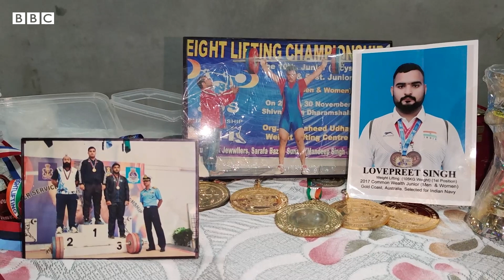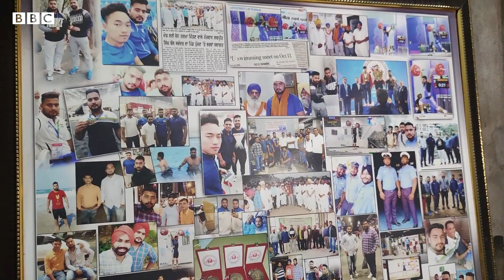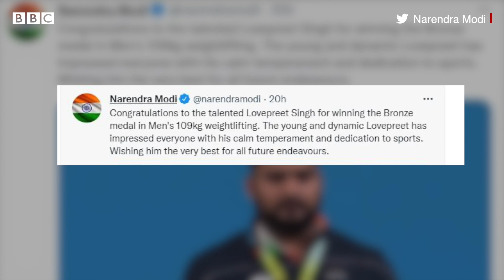Lovepreet Singh: Commonwealth games 'ਚ bronze medal ਜਿੱਤਣ ਵਾਲੇ ਮੁੰਡੇ ਦੇ ਪਿੰਡ ਦਾ ਮਾਹੌਲ ਦੇਖੋ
ਖੁਸ਼ੀ ਨਾਲ ਚਹਿਕਦੇ ਚਿਹਰੇ ਅਤੇ ਢੋਲ ਦੀ ਥਾਪ 'ਤੇ ਭੰਗੜਾ ਪੈ ਰਿਹਾ ਸੀ ਵੇਟਲਿਫਟਰ ਲਵਪ੍ਰੀਤ ਸਿੰਘ ਦੇ ਅੰਮ੍ਰਿਤਸਰ ਸਥਿਤ ਪਿੰਡ ਬਾਲ ਸਿਕੰਦਰ ਵਿੱਚ। 24 ਸਾਲ ਦੇ ਲਵਪ੍ਰੀਤ ਨੇ 109 ਕਿੱਲੋਗ੍ਰਾਮ ਭਾਰ ਵਰਗ ਵਿੱਚ ਬਰਮਿੰਘਮ ਵਿੱਚ ਚਲ ਰਹੀਆਂ ਰਾਸ਼ਟਰਮੰਡਲ ਖੇਡਾਂ ਵਿੱਚ ਕਾਂਸੇ ਦਾ ਤਮਗਾ ਜਿੱਤਿਆ ਹੈ। ਸਧਾਰਨ ਪਰਿਵਾਰ ਤੋਂ ਆਉਣ ਵਾਲੇ ਲਵਪ੍ਰੀਤ ਨੇ ਪਿੰਡ ਅਤੇ ਮਾਪਿਆਂ ਦਾ ਨਾਮ ਰੋਸ਼ਨ ਕੀਤਾ ਹੈ।
ਰਿਪੋਰਟ- ਰਵਿੰਦਰ ਸਿੰਘ ਰੌਬਿਨ
ਐਡਿਟ- ਸਦਫ਼ ਖ਼ਾਨ